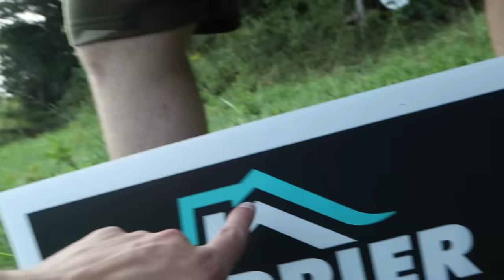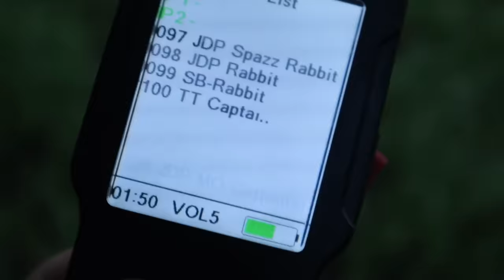KG vs Corn Eating Coyotes